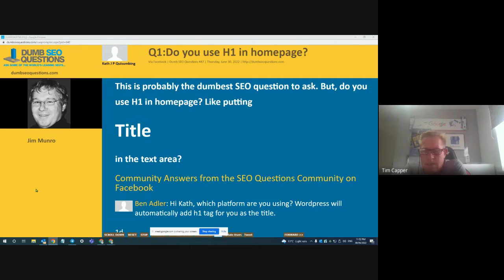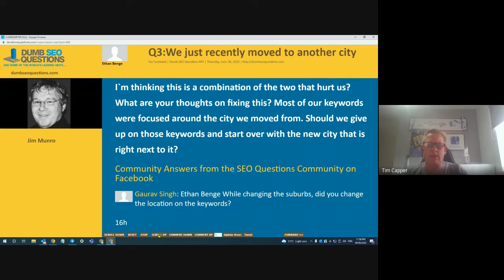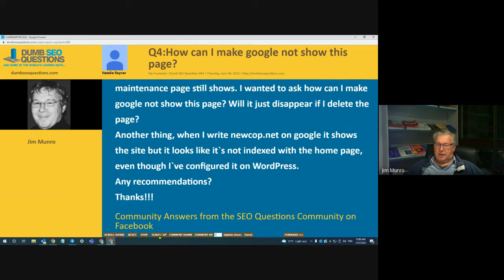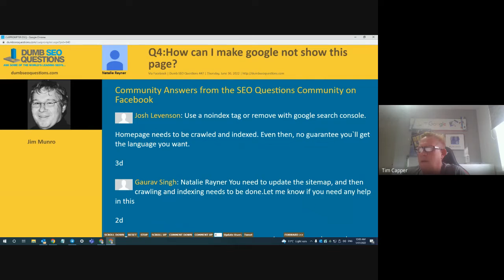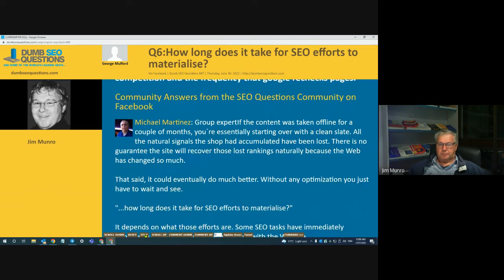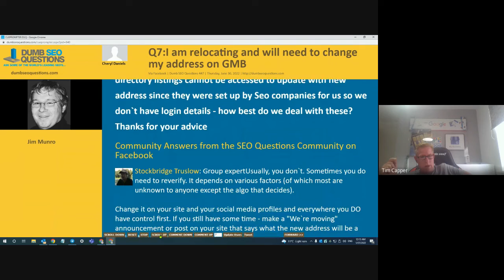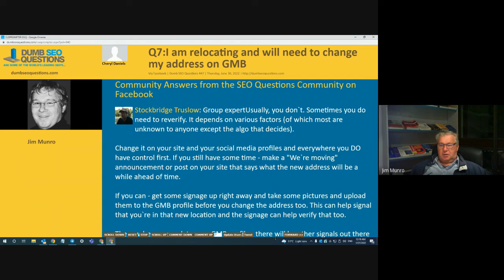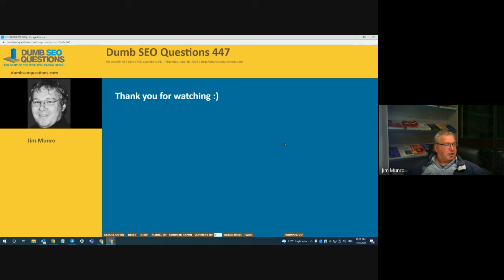Dumb SEO Questions 447